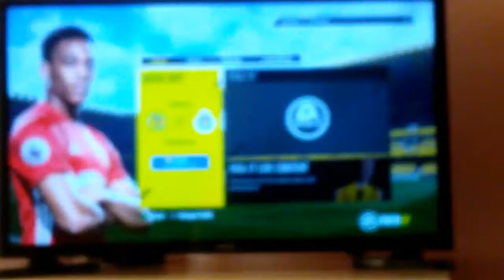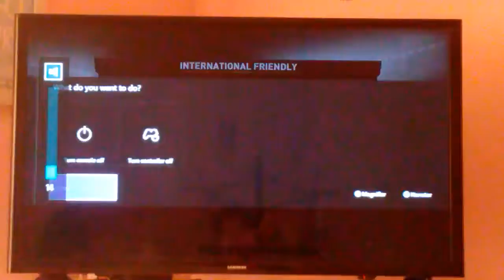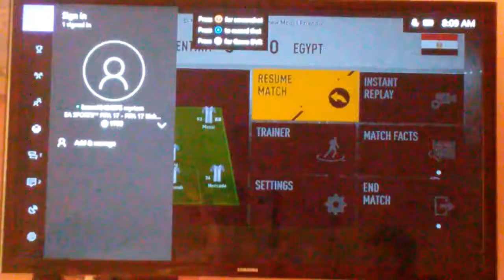Playing Fifa on the xbox one